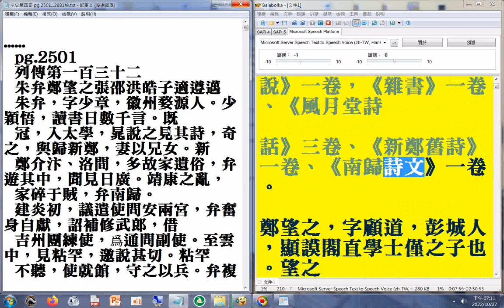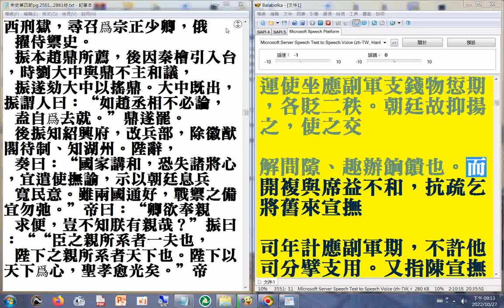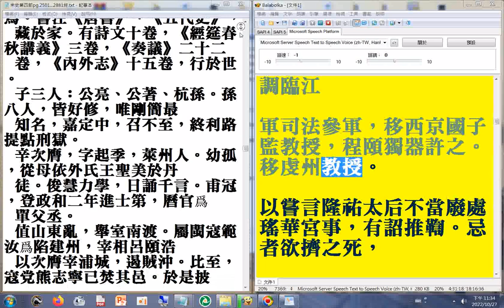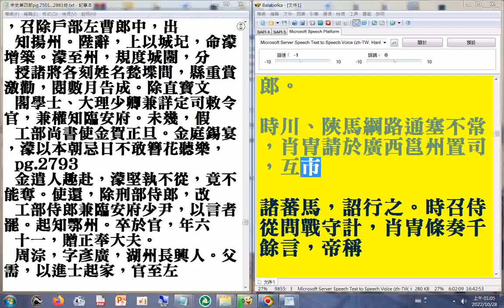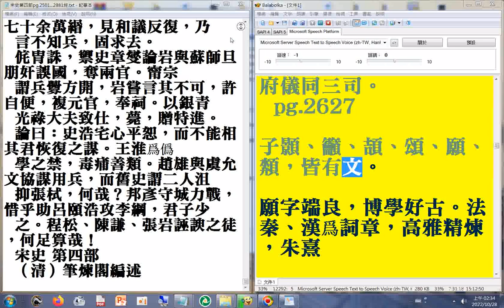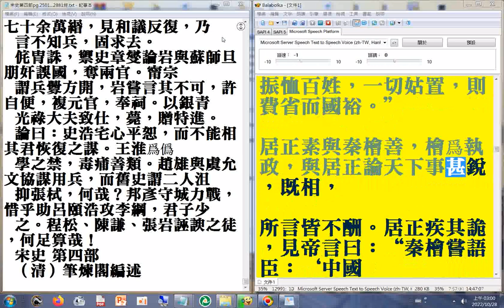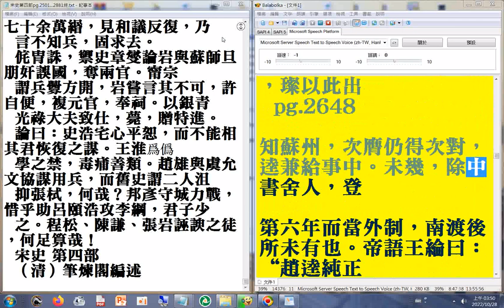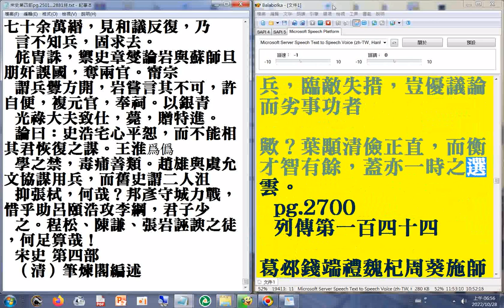08 p.2501...2699#二十六史全文逐字唸(使用電腦報讀程式#Balabolka朗讀逐字唸，部分破音字讀音有誤請見諒)+瀏覽P.2501...2881終